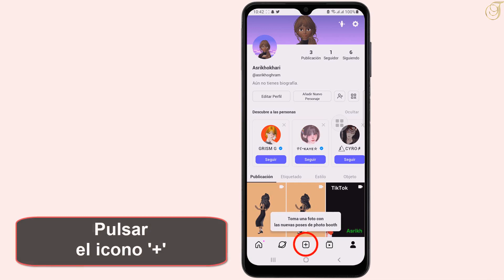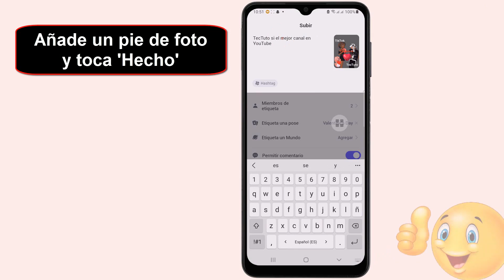Como poner un vídeo Zepeto en TikTok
En este tutorial descubriremos una técnica para aprender como subir un video Zepeto a TikTok pc

Download video Tik Tok Zepeto
Zepeto es una aplicación de redes sociales y entretenimiento que permite a los usuariOS crear un avatar personalizado en 3d y compartirlo con amigos y seguidores. con la aplicación, los usuariOS pueden personalizar la apariencia de su avatar con una amplia variedad de opciones, como peinados, ropa y accesoriOS. también pueden interactuar con amigos en un entorno virtual en tiempo real, compartir publicaciones en redes sociales y participar en eventos especiales y desafíos. Zepeto se ha vuelto popular por su enfoque en la creatividad, la expresión personal y la conexión social. Así que como subir un video Zepeto a titkTok ?

 Es muy fácil saber como poner un vídeo Zepeto en TikTok , Voy a explicar todo esto en detalle

Kumpulan video Tik Tok Zepeto
Para poner un video de Zepeto en TikTok, primero debes grabar el video en Zepeto y guardarlo en tu dispositivo móvil. luego, abre la aplicación de TikTok y crea un nuevo video. en la pantalla de grabación de TikTok, presiona el botón de ""cargar"" o ""upload"" y selecciona el video que has guardado de Zepeto. asegúrate de que el video esté correctamente orientado y recortado para TikTok, y edita el video como lo desees, añadiendo música, efectos y texto si lo deseas. una vez que hayas terminado de editar, puedes publicar el video en tu perfil de TikTok. es importante tener en cuenta que para publicar contenido de Zepeto en TikTok, debes cumplir con los términos y condiciones de ambas aplicaciones.

Video Zepeto TikTok
Así se sabe como subir un video Zepeto a titkTok paso a paso
1-Abrir 'ZEPETO'
2- Pulsar el icono '+'
3- Ir al vídeo
4- Pulsa 'video'
5- Elija un vídeo'
6- Edita tu vídeo
7- Pulsa 'Guardar'
8-  Espera unos Instantes para descargar el vídeo
9- Toca  'Siguiente'
10- Pulsa 'TikTok'
11- Añade un pie de foto y toca 'Hecho'

Ahí lo tienes como subir un video Zepeto a TikTok pc

 Espero que este tutorial te haya sido muy útil y que hayas aprendido video TikTok Zepeto

 Si tiene alguna pregunta sobre el tema 'Zepeto videos TikTok', no dudéis en publicarlas en la página de comentarios

 No dudes en compartir este vídeo con tus familiares y amigos para explicarles como poner un vídeo Zepeto en TikTok

Tuto : como poner un vídeo Zepeto en TikTok

Categoría : video Zepeto

Ver también: "